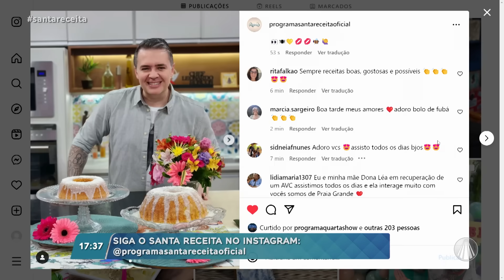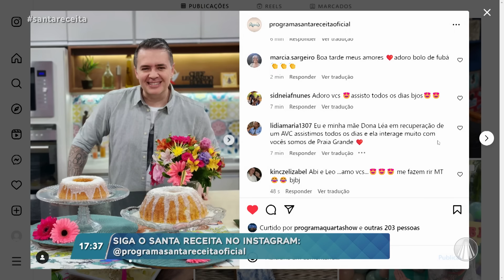Faça um delicioso bolo de milho com coco para o seu café da tarde!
Nesta receita, o Chef Léo Roncon ensina uma prática, fácil e caprichada receita de bolo de milho com coco. Confira os detalhes!

RECEITA: BOLO DE MILHO COM COCO

Ganache de coco
150g de chocolate branco
50g de leite de coco

Modo de preparo:
Misture todos os ingredientes e derreta no banho maria, ou a cada 30 segundos no micro-ondas.
Reserve.

Ingredientes Massa:
1 lata ou 170g de milho
1/2 xícara + 1/3 de xícara ou 200ml de óleo
1 xícara + 2 colheres de sopa ou 200g de açúcar
1/2 xícara ou 60g de fubá
4 ovos
1/4 de xícara ou 30g de trigo
20g de coco ralado
1 colher de fermento em pó

Modo de preparo:
No liquidificador bata os ovos, o óleo, o milho, o açúcar e o fubá.
Em uma tigela misture o fermento, o trigo, o coco e adicione a mistura do liquidificador. Unte uma forma com gordura ou desmoldante, e açúcar cristal.
Leve para assar em forno pré-aquecido a 180° por 40 minutos.
Retire, espere esfriar, derrame o ganache por cima e sirva.

TV APARECIDA
É bom estar onde a Mãe está!